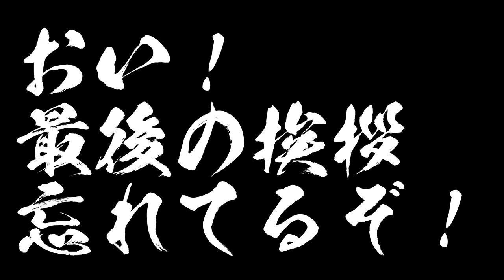新フォームワイルドボーイ！妖怪学園Y ～ワイワイ学園生活～ Part 18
※問い合わせの多い機材はコチラをつかってます↓
　クロマキー用 背景 グリーン/ブルー
    猫耳ヘッドホン Somic G951S-PINK

COM3D2

BGM
DOVA-SYNDROME